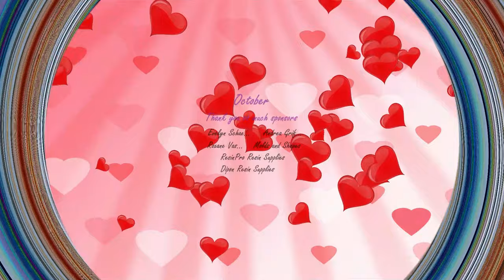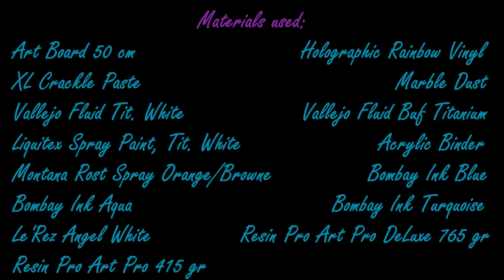Holographic Rainbow Beach using Resin and Vinyl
Video 474. This time I used the holographic vinyl to make a resin rainbow beach. I'm adding waves on top of the holograpic rainbow vinyl to create a beautiful rainbow beach. I'm also using texture to create the beach.

EUROPE/REST OF THE WORLD: Etsy Shop ArtbyPetraJongbloed
NEW FACEBOOK GROUP
Just Paint Mica Pigments/Flakes in Art etc.
Materials used:
THE NETHERLANDS
Acryl bindmiddel
Marmermeel
Liq. Spray Paint
Holografische Regenboog Vinyl
Resin Pro Art Pro/DeLuxe
ENGLAND
Mdf paneel
USA
Mdf paneel
Acrylic Binder
Marble Dust
Liq. Spray Paint
Holographic Rainbow Vinyl
GERMANY
Mdf board
AUSTRALIA
Le'Rez Angel White